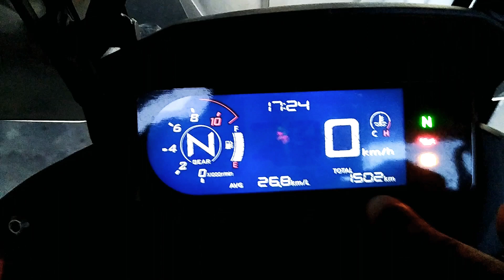Cb 500x 2021 c/protetor de carenagem e protetor de radiador +detalhes da moto ativa o 🔔 se inscreve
novos acessórios da motoka os primeiros de várias
protetor de carenagem da coyote
protetor de radiador
adesivos
se inscreve deixa teu comentário oq vc achou das mudanças